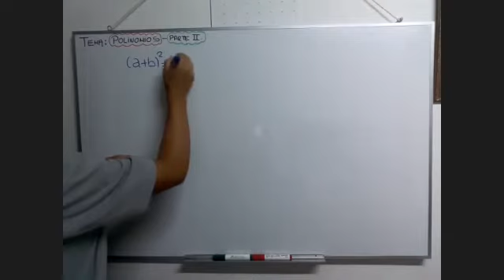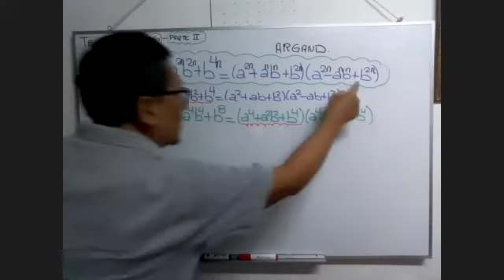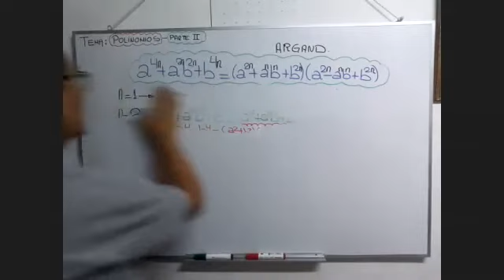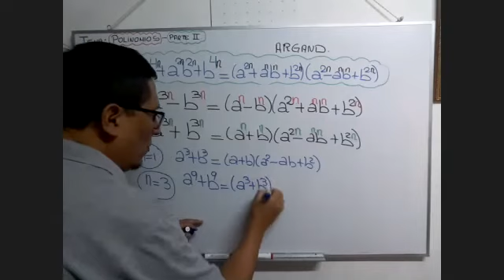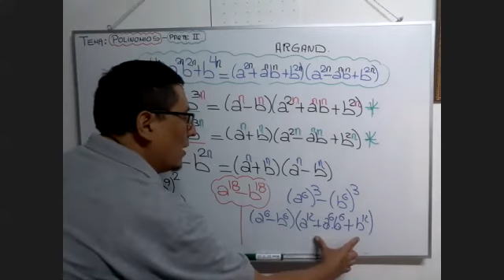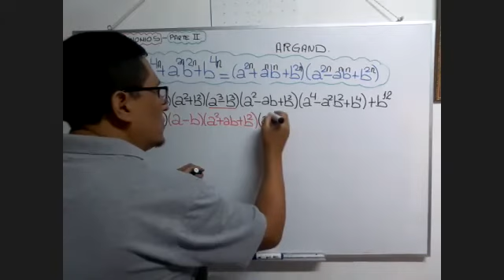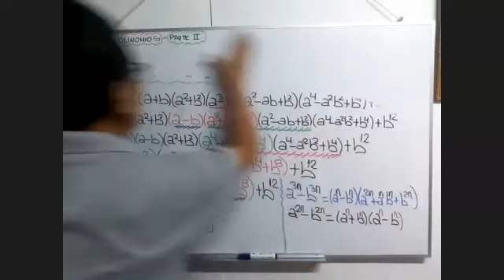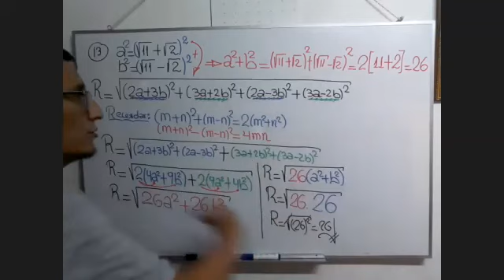CICLO SAR 2021 Alg: Productos Notables Profesor: Fredy Salinas (24/02/21)